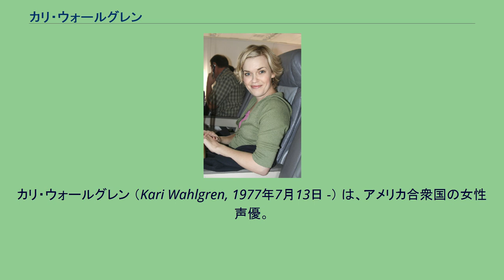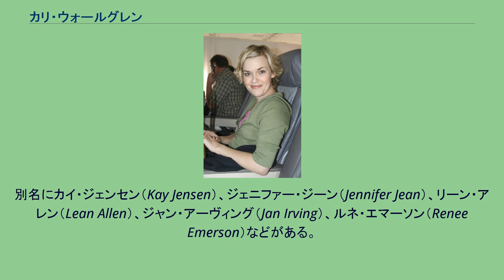カリ・ウォールグレン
カリ・ウォールグレン （Kari Wahlgren, 1977年7月13日 -） は、アメリカ合衆国の女性声優。
カンザス州バートン郡ホイジントン出身。
英語ではしばしばCarrie（キャリー）のように間違って発音される。
カンザス大学で演劇を学び、スーザン・ブルーのボイスワークショップで声の技術を学ぶ。
大学在学中からカンザス州にてラジオやCMのナレーションを中心に活動。
後にロサンゼルスに移住。
『フリクリ』のハルハラ・ハル子役がアニメにおけるデビュー作。
『バフィー ザ バンパイア スレイヤー カオス ブリーズ』のウィロー・ローゼンバーグ役がゲームにおけるデビュー作。
プロデビュー前の11歳の時にラジオドラマに出演した経験がある。
思い入れがある役としてアニメデビュー作でもあり、アフレコの技術を学んだ役であるハルハラ・ハル子（『フリクリ』）とタイガー（『カンフー・パンダ ザ・シリーズ』）を挙げている。
アメリカテレビラジオ芸能人連盟、映画俳優組合、俳優組合、アメリカン・ギルド・オブ・バラエティ・アーティスト 会員。
別名にカイ・ジェンセン（Kay Jensen）、ジェニファー・ジーン（Jennifer Jean）、リーン・アレン（Lean Allen）、ジャン・アーヴィング（Jan Irving）、ルネ・エマーソン（Renee Emerson）などがある。
2003年 2004年 2005年 2006年 2007年 2008年 2009年 2010年 2011年 2012年 2013年 2014年 2015年 2017年 2003年 2004年 2005年 2007年 2008年 2010年 2013年 2014年 2015年 2017年 2018年 2002年 2003年 2004年 2005年 2006年 2007年 2008年 2009年
2014年 2012年 2011年 2016年 2017年 2003年 2004年 2005年 2006年 2007年 2008年 2009年 2010年 2011年 2012年 2016年 2003年 2003年 2005年 2006年 2009年 2018年 出演年不明 2008年 2010年 不明 1998年 1999年 2000年 2005年 2007年 2007年 2008年